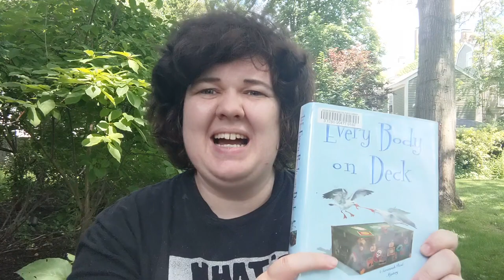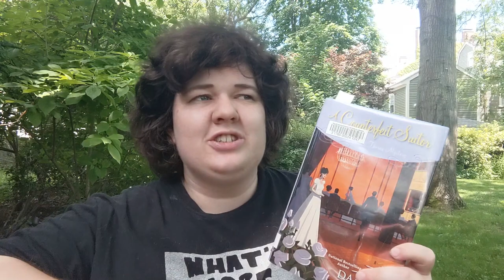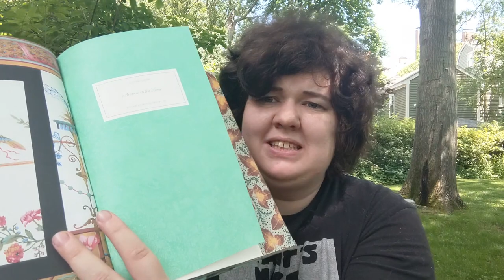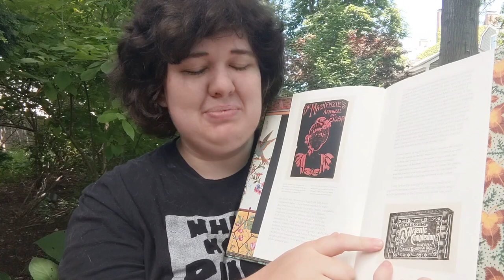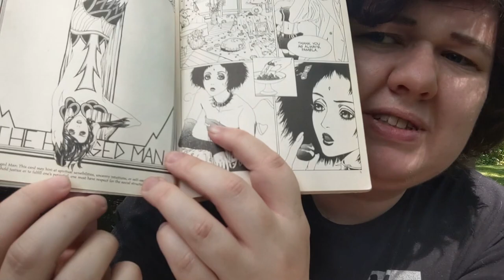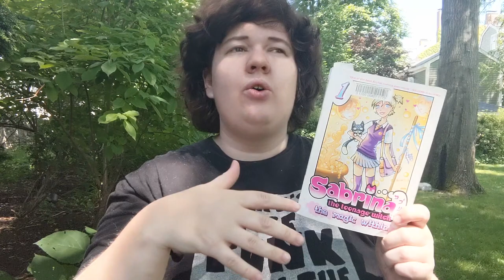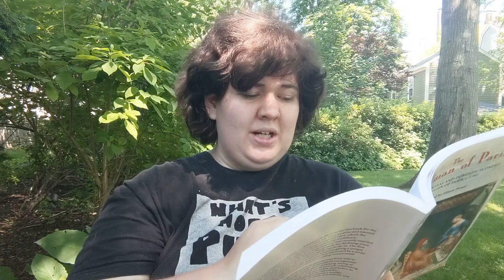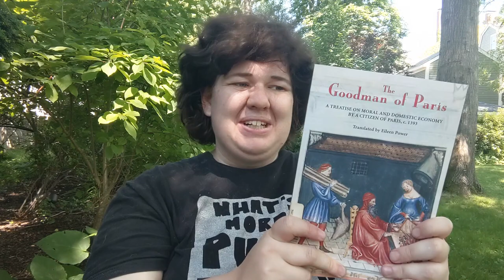Library Haul! Histories, mysteries, and manga of course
My first library haul from my new local library! I am so excited to have lots of new books to browse.

0:00 Introduction
0:43 Every Body on Deck by G.A. McKevett
9:25 A Counterfeit Suitor by Darcie Wilde
10:42 Bitten by Witch Fever by Lucinda Hawksley
20:51 The Tarot Cafe by Sang-Sun Park
23:50 Sabrina the Teenage Witch: The Magic Within by Tania del Rio
31:15 The Goodman of Paris trans. by Eileen Power
39:05 Goodbye